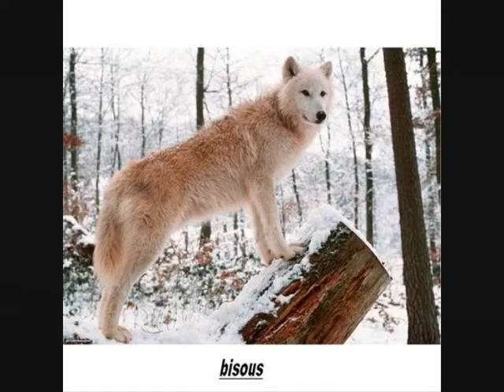Friend of the wolves !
didier creator thank you